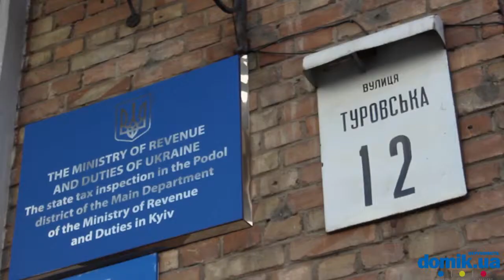Туровская, 12 Киев видео обзор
Туровская, 12. Кирпичный дом на 5 этажей. В доме располагается Налоговая инспекция Подольского района. Фасады типовые из красного кирпича с небольшим декором. На фасаде видны обрушения декоративных элементов. Вход в жилое парадное оборудован кодовым замком. Двор маленький, закрытого типа. Возле дома расположен детский сад и гимназия Введенская. в пешем доступе магазины и станция метро Тараса Шевченко. Состояние дома в целом можно считать удовлетворительным.